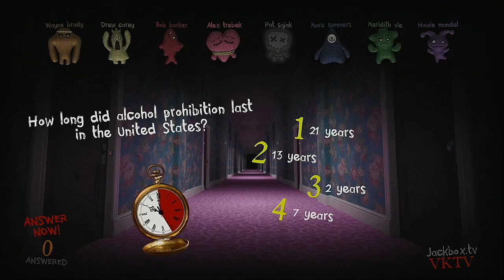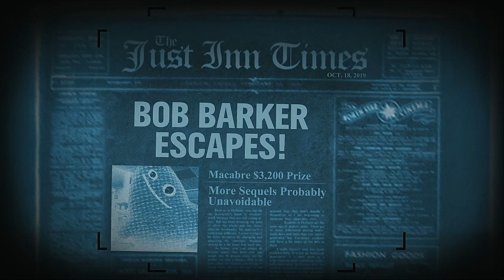Trivia Murder Party 2 Episode 12 Game Show Hosts